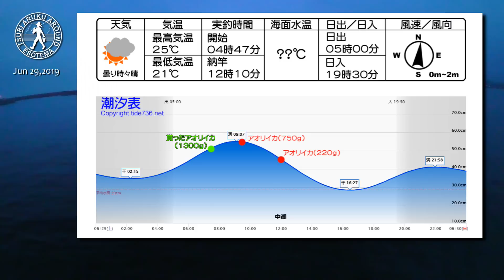２０１９春イカ・ファイナル！浜田市でエギング（アオリイカ釣り）#015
2019年06月29日（土）
２０１９年の春イカ釣行・ファイナルです。
あかんかったけど、今回はヤエン釣りもやってみましたよ。